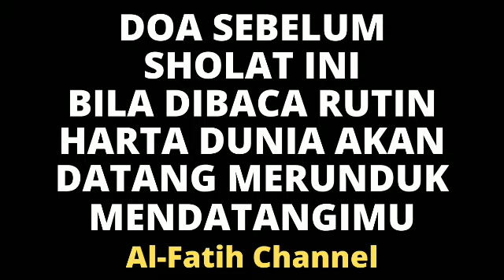DOA SEBELUM SHOLAT INI BILA DIBACA RUTIN, HARTA DUNIA AKAN DATANG MERUNDUK MENDATANGIMU | Al-Fatih